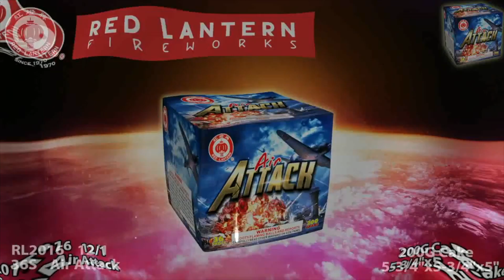Air Attack | 36-Shot by Red Lantern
First color tail to silver palm to red pearl, green pearl to white strobe, green palm with time rain, red pearl to white strobe, green palm with time rain, and red pearl to white strobe. Ends with a finale of 6 shots crackling tail to the crown to red fast! 36-shot, 200-gram cake from Red Lantern, Available at the Iowa Fireworks Farm.